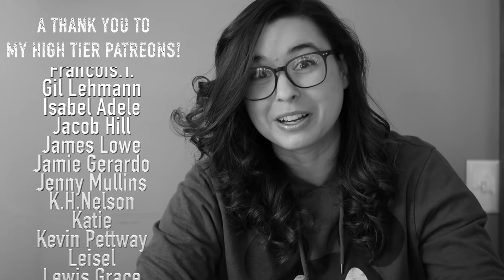Anything But Books Tag (While I Cut My Hair)